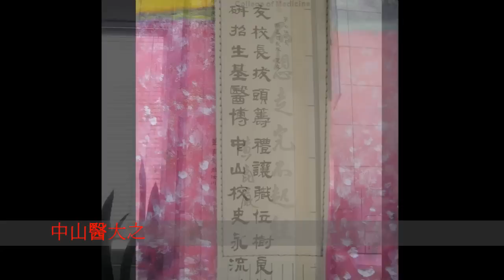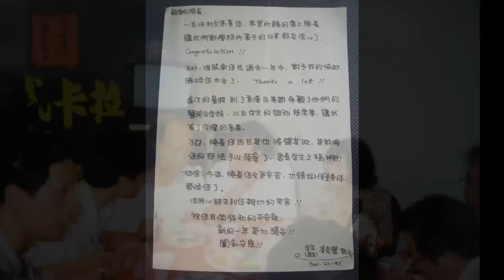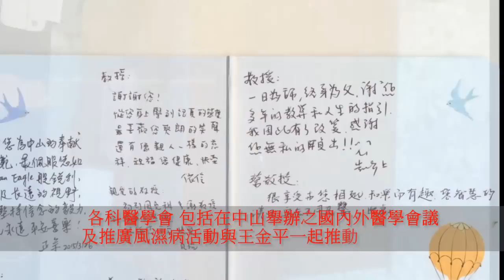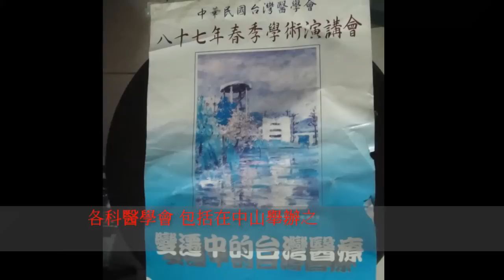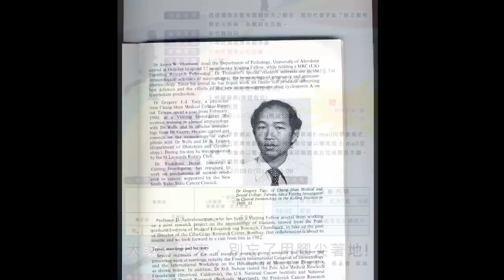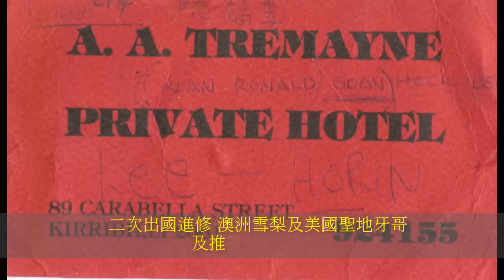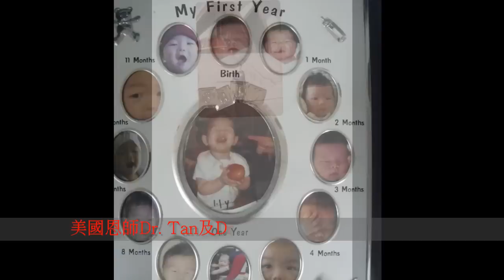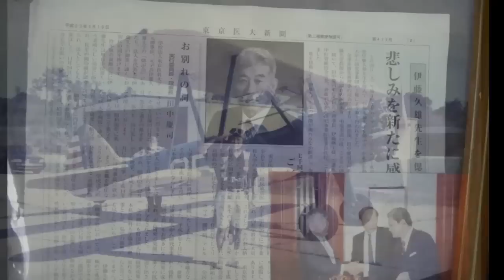蔡教授榮退回憶影片